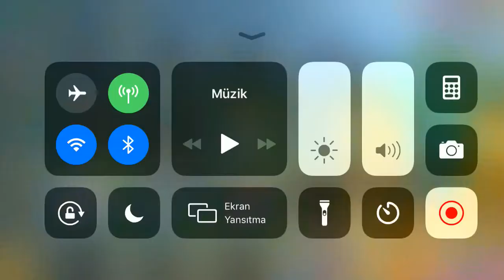Pixel gun 3D all my pets 🐶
I love my pets !